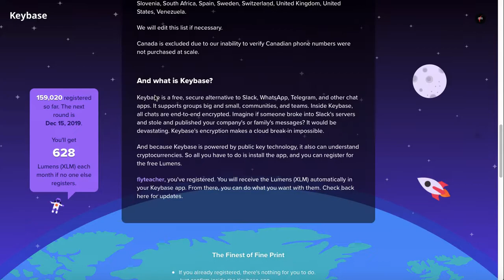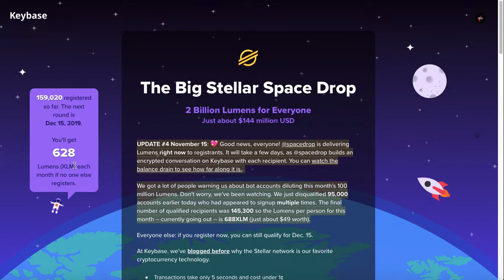50$ co miesiąc na Twoim koncie za FREE! XLM, KEYBASE LUMEN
Po rejestracji napisz do mnie

KONIECZNIE ZOBACZ FILM Z BOTEM POD KRANIKI KTÓRY OMIJA CAPTCHA

WSPARCIE KANAŁU BTC: 133sSqD8L2FQFrmq93N3YYk68cdf9VRuT5
Ta treść ma charakter informacyjno- edukacyjny i jest wyrazem moich osobistych poglądów.